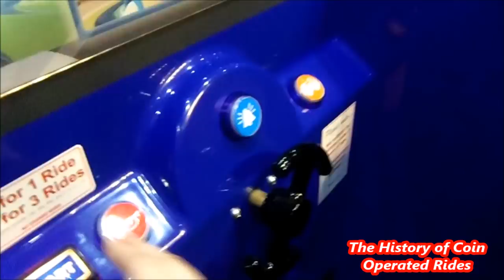2010s Coin Operated Police Car Kiddie Ride - Paw Patrol Chase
Filmed on the Northern Leisure Kiddy Rides stand at the EAG International Exhibition on January 16th 2018.

Manufactured by Northern Leisure Kiddy Rides in 2017, Chase's Police Cruiser is the second model in their range of Paw Patrol rides.

"Officially Licensed PAWPatrol ride ft. multiple flashing emergency LED's. Up to 2 small children can ride in the Police Cruiser with characters Chase and Skye, pushbutton sfx, steering wheel and the shows catchy theme tune. The Cruiser is made from self coloured gel coat ft. a 3D model of Chase in the rear."